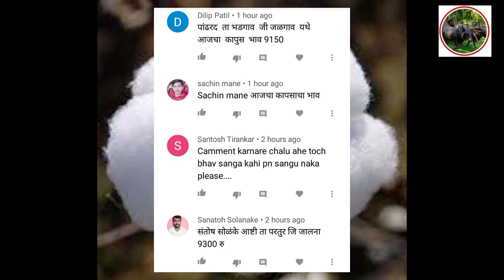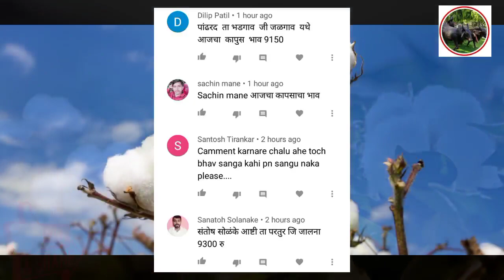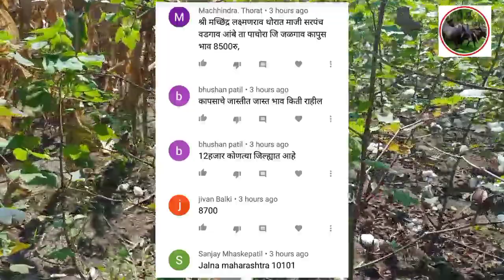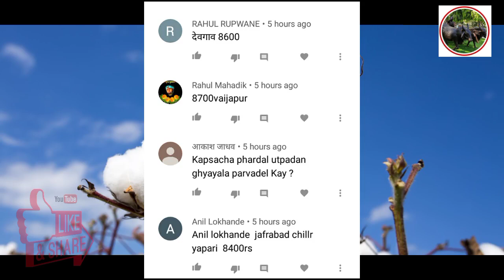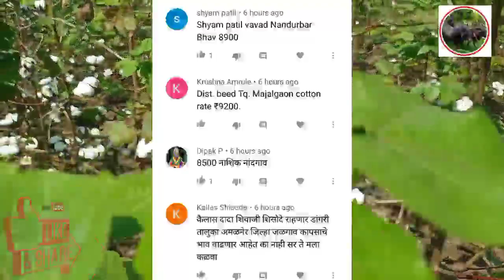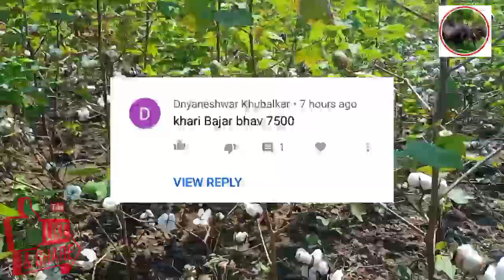आजचे कापूस बाजार भाव महाराष्ट्र| संपूर्ण महाराष्ट्र कापूस बाजार भाव|cotton rate today in maharastra